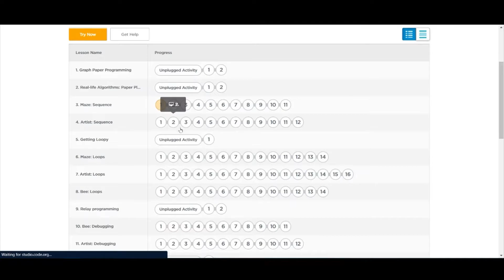KodeKiddo Holiday Program: Coding Exploration (SD Beginner)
Di kelas ini kiddos mendapatkan perkenalan ke coding. Kiddos berlatih cara berpikir logika dengan mengerjakan programing puzzles yang menarik. Kiddos menggunakan visual programming platform (block programming) untuk membuat berbagai kreasi unik: animasi, story, art.

Join KodeKiddo Coding Holiday Program untuk mengisi waktu kiddos di saat Liburan Sekolah 2021!!
Lebih banyak topik baru ….
Kelas dilakukan secara online, kiddos bisa bergabung dari kota manapun.

Kami akan hubungi via WA untuk konfirmasi pendaftaran.

Jadwal 4 Minggu Holiday Program:
21 – 25 Juni 2021
28 Jun – 2 Jul 2021
5 – 9 Juli 2021
12 – 16 Juli 2021